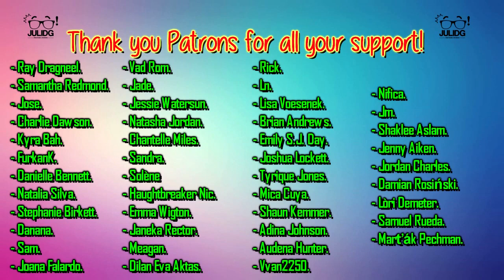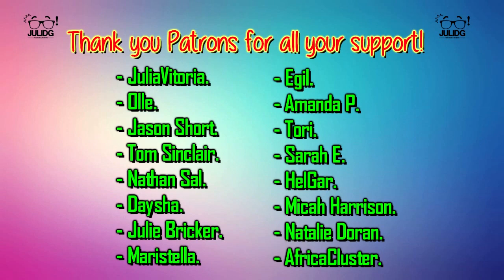Marvel's Agents of SHIELD 1x16 REACTION & REVIEW "End of the Beginning" S01E16 | JuliDG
MAY.IS.NOT.EVIL!!! Anyways watch the UNCUT version for this episode

Special Thank you to my Patrons:

- Olle.
- JuliaVitoria.
- Tom Sinclair.
- Christian Hans.
- Jonathan Bodford.
- Nathan Sal.
- Daysha.
- Jason Short.
- Flora Hernandez.
- Julie Bricker.
- Egil.
- Amanda P.
- Tori.
- Sarah E.
- Vad Rom.
- Natalie Doran.
- AfricaCluster.
- Maristella.
- HelGar.
- Micah Harrison.
- Asaunte Brazier.
- Jessie Watersun.